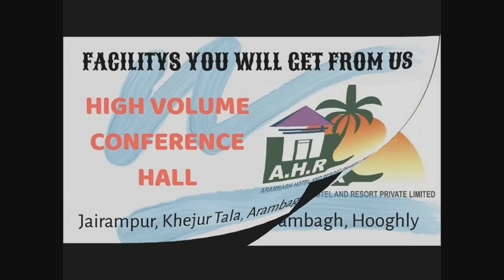আরামবাগ টাইমস-এর মাধ্যমে থ্যালাসেমিয়া আক্রান্ত ২ শিশুর পাশে দাঁড়ালেন জনদরদি চিকিৎসক ডা: অশোক নন্দী